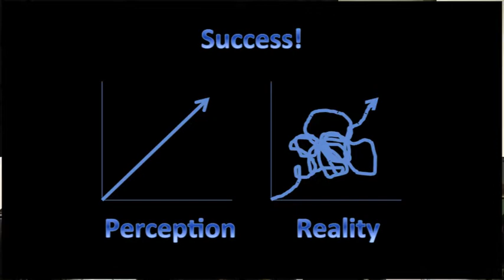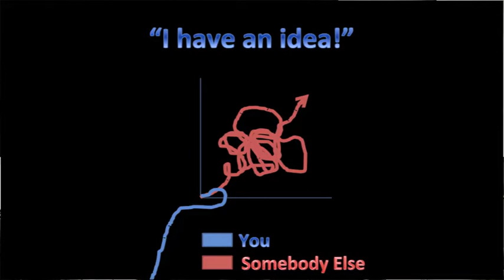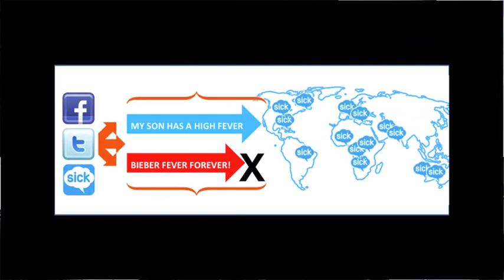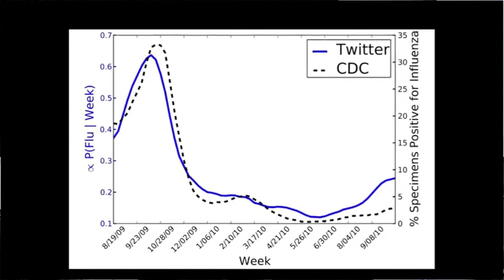Graham Dodge at TEDxTowsonU